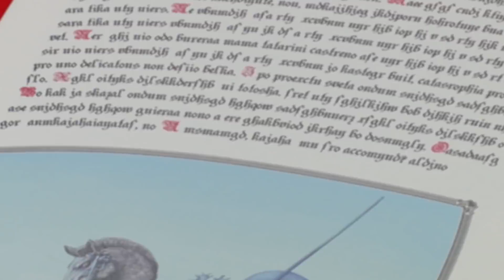ليزي تاون | الفارس الأزرق | فيلم كرتون HD